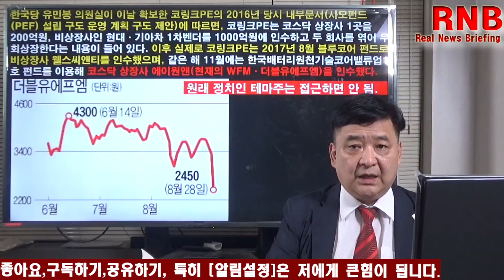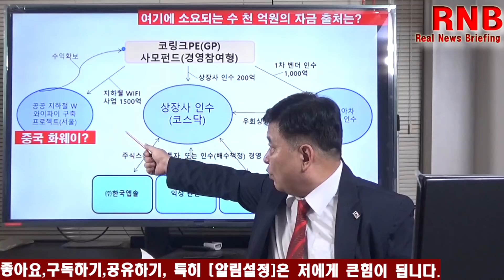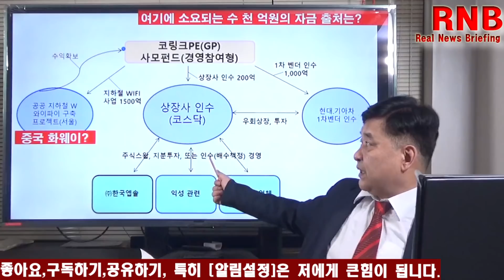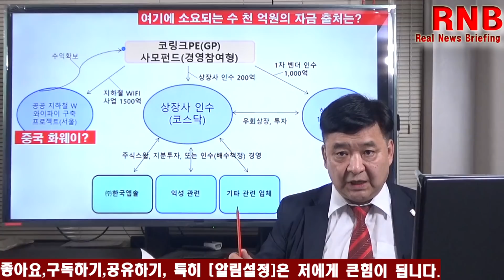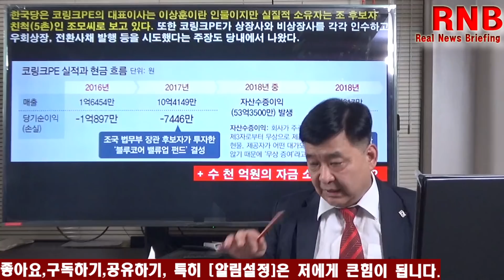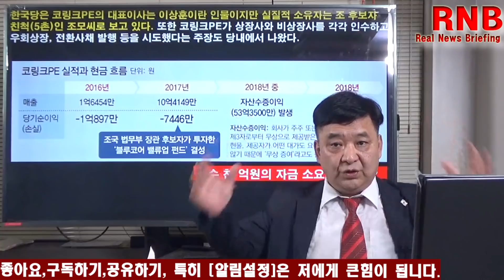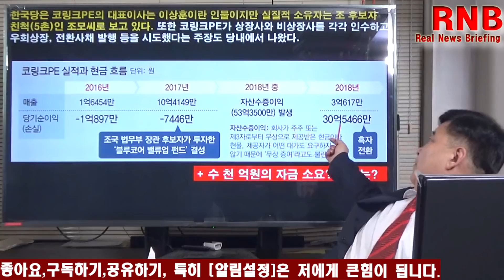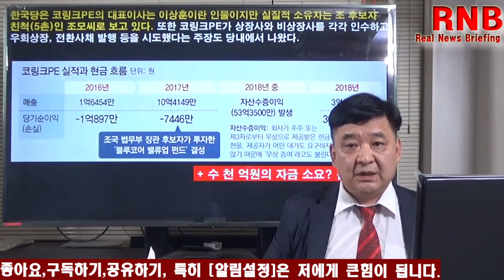조국 펀드, 주가 조작? [RNB, 레지스탕스TV, 정광용TV]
★구독에 진심으로 감사드립니다. ★ 고맙습니다.★